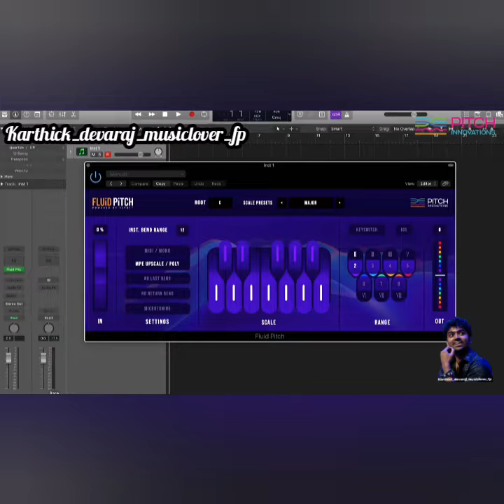Clarity speech and amazing playing 🎹🎹 by @karthick0430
Follow karthick_devaraj_musiclover_fp instagram page for more videos and pics of karthickdevaraj